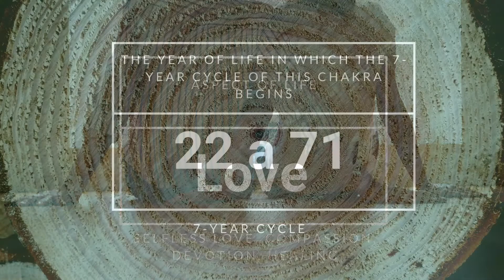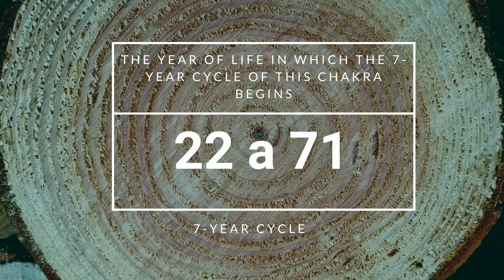Music for Harmonization of the 4th - HEART Chakra - Anahata - Frequency 136,10 Hz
Unique recordings from the CD The Power of Sound and Chakras, containing directly the frequency of the chakra, thanks to which the chakra is activated, awakened, opened, purified and harmonized. As you relax and listen, the music acts directly on your chakra.